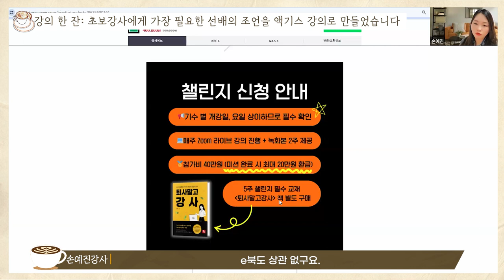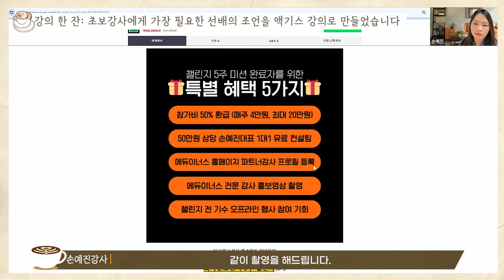초보 강사로 돌아간다면 스스로에게 하고싶은 조언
13년 전, 초보 강사로 돌아간다면 스스로에게 하고싶은 조언